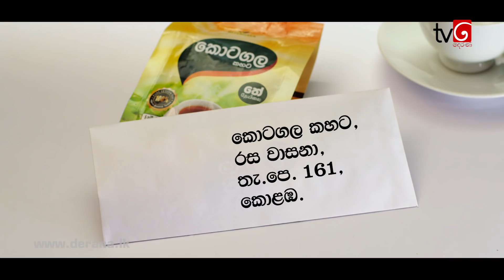Deweni Inima | Episode 693 03rd October 2019